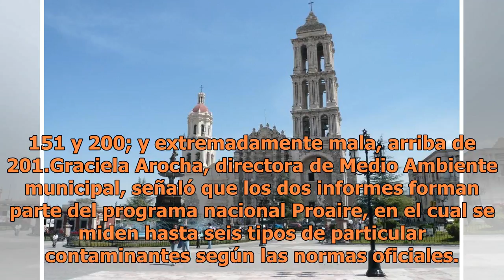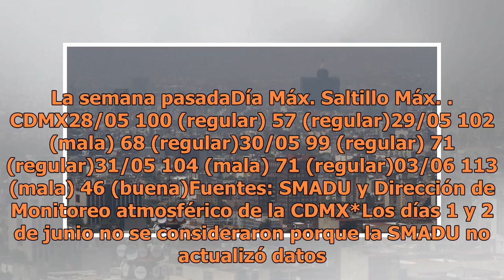Saltillo, con peores registros de calidad del aire que CDMX en partículas PM10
La relación del Índice Metropolitano de Calidad del Aire (IMECA), en que se basan ambas métricas, considera a la calidad del aire como buena entre los 0 y 50 puntos; regular, entre 51 y 100; mala, de 100 a 150; muy mala, entre 151 y 200; y extremadamente mala, arriba de 201.Graciela Arocha, director...